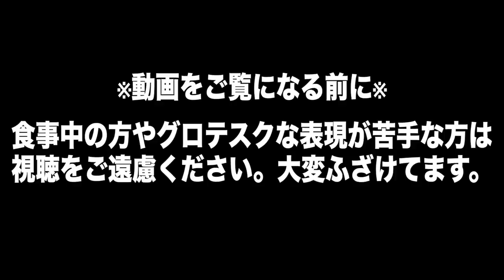【バカゲー】第２弾！患者の体が脆すぎて腹抱えて笑ったwwwww【Surgeon Simulator2】